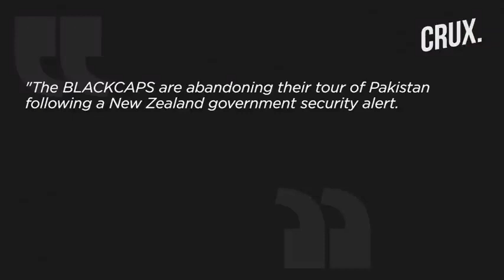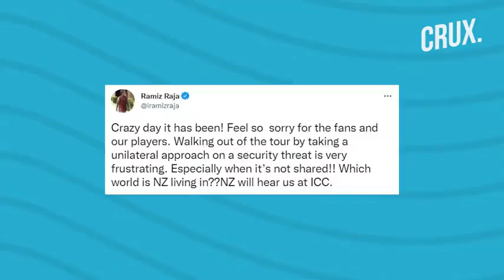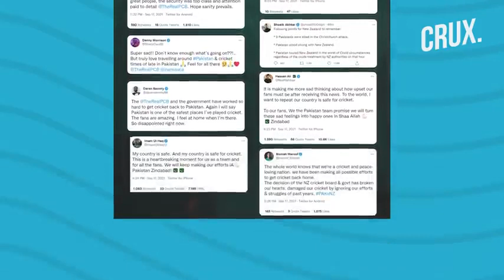Pakistan Fumes As New Zealand Calls Off Cricket Tour Minutes Before First ODI Amid Security Threat